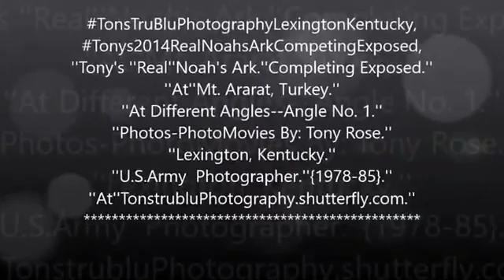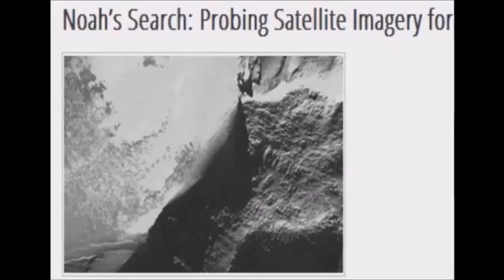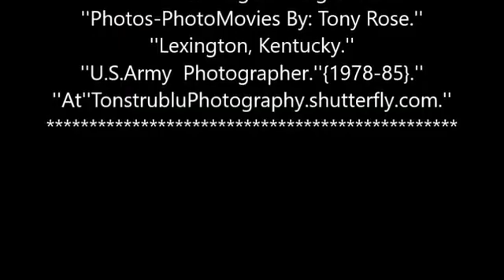''Tony's ''2014'' ''Real Noah's Ark''- '''Competing Exposed.'' ''2021''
''Tony's'' ''Tony's ''2014'' ''Real Noah's Ark''
''Competing Exposed.'' ''At ''Mt Ararat, Turkey.''
''Photos Movies By: Tony Rose.''